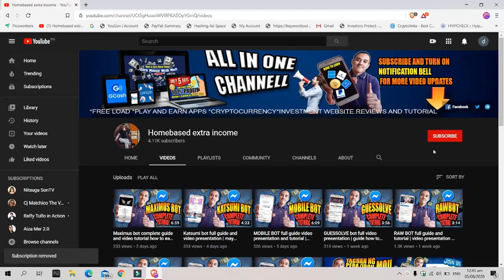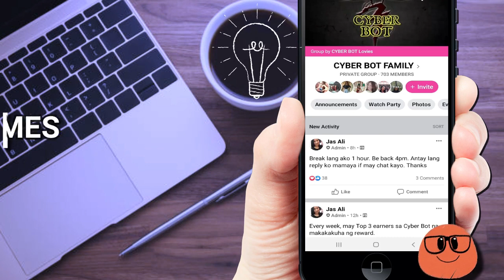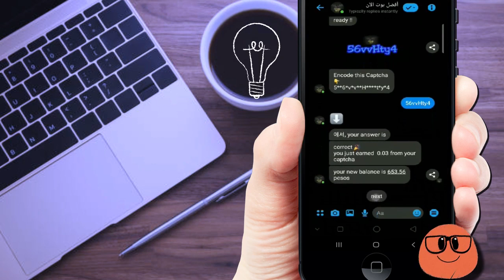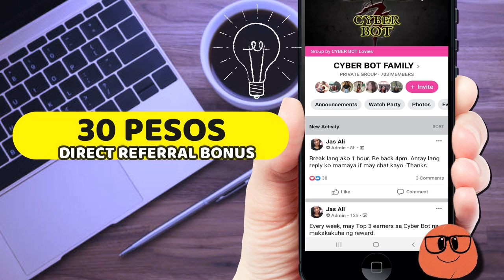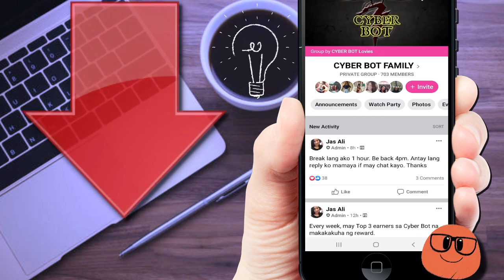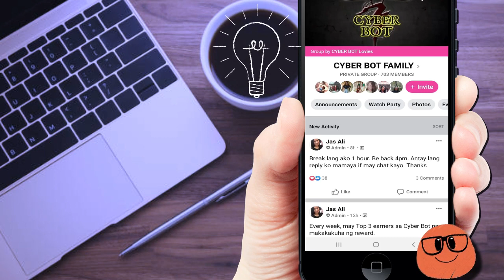CYBER BOT kikita ka gamit ang messenger ng 300-1000 pesos | hindi kailangan ng wifi at data | legit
math bot messenger
math bot discord
math bot legit
math bot review
math bot messenger legit
math bot messenger earn money
math bot earn money
math booth
math bot telegram
mathbot app
math answer bot
math aimbot
bee bot math activities
aleks math bot
cool math fireboy and watergirl
the bottom math
math battle bot
reflex math block bot
boombot cool math
cool math boombot
mathsbot grade boundaries
discord bot mathbot
math bot commands
mathbot
math chatbot
math calculator bot
math cash bot
math bot discord commands
delta math bot
mathsbot number of the day
math bot for discord
mathsbot fraction wall
cool math fireboy
math bot game
bee bot math games
math bot in messenger
math bot invite
imagine math bot
ixl math bot
big ideas math
bee bot math lessons
hooda math light bot
mathsbot do now